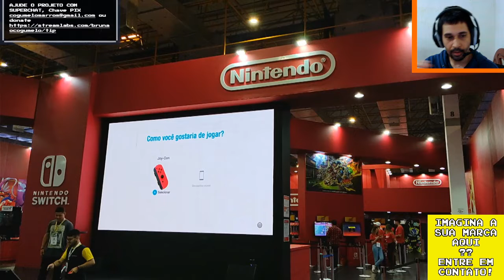FUI BARRADO NO ESTANDE DA NINTENDO😱😱😱😱😱(corte)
00:00 Compre um VALEU DEMAIS para apoiar o canal
00:10 NINTENDO